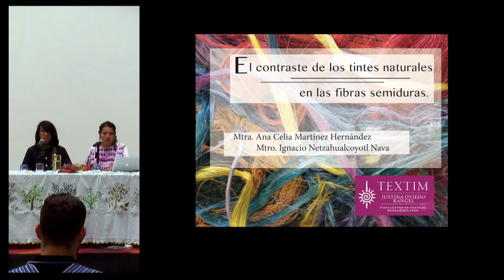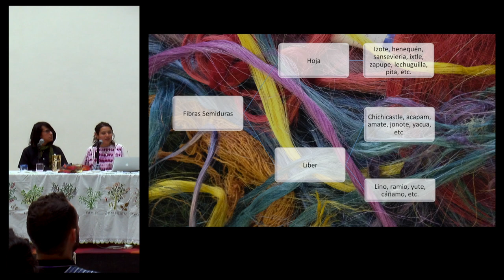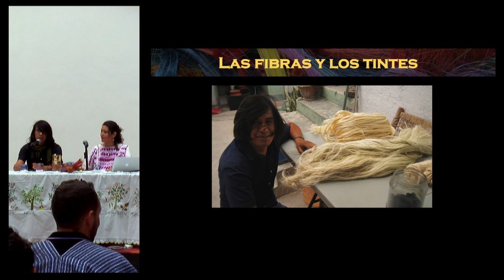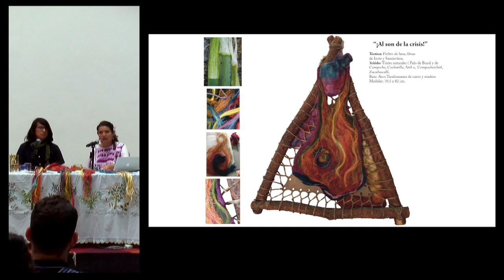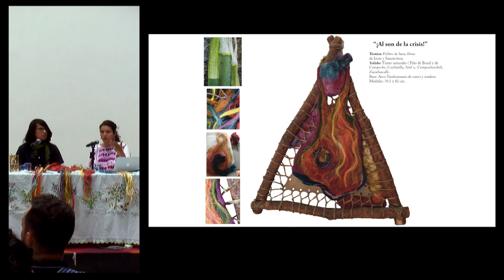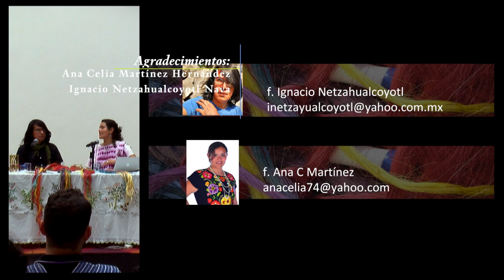Conferencia: "El contraste de los tintes naturales en las fibras semiduras" - Ana Celia Martínez...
"El contraste de los tintes naturales en las fibras semiduras"

Conferencia presentada por Ana Celia Martínez Hernández e Ignacio Netzahualcoyotl Nava en el marco del 2º encuentro de Textiles Mesoamericanos (TEXTIM II) en el Centro Cultural San Pablo dedicado a la memoria de la maestra tejedora Justina Oviedo Rangel, originaria de San Mateo del Mar, Oaxaca.